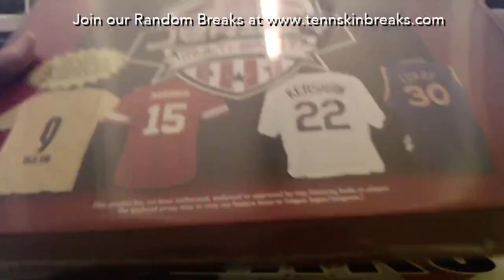12/19/22 - 2022 Leaf Autographed Multi Sport Jersey 1 Box Break